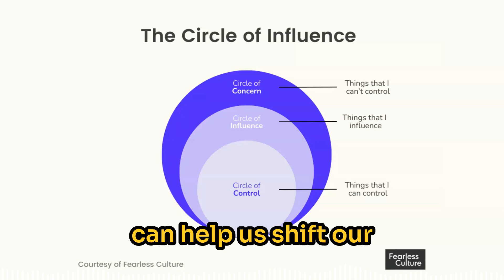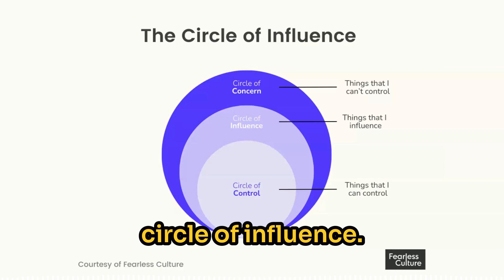What You Control - Culture Shot 347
The video discusses the concept of the Circle of Influence, emphasizing that powerlessness is often an illusion stemming from focusing on things beyond our control. It outlines three circles: the Circle of Concern (things we worry about but can't control), the Circle of Influence (areas we can impact but don't control directly), and the Circle of Control (things we can directly manage). By shifting focus to what we can control and influence, individuals can reclaim their power and promote a proactive mindset, ultimately fostering ownership and accountability within teams.

More resources: Do You Really Know Your Culture? Here's How to Find Out

Gustavo Razzetti is the CEO of Fearless Culture. Gustavo facilitates courageous conversations to drive cultural transformation. He is a sought-after speaker, culture consultant, and best-selling author of the book Remote, Not Distant.

Gustavo's Books:
Remote Not Distant
Stretch for Change
Stretch Your Mind